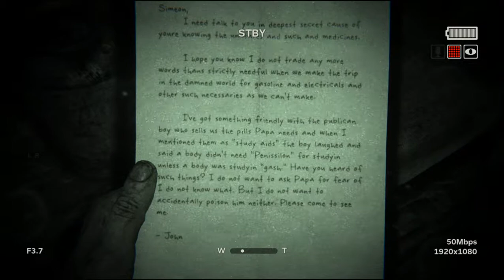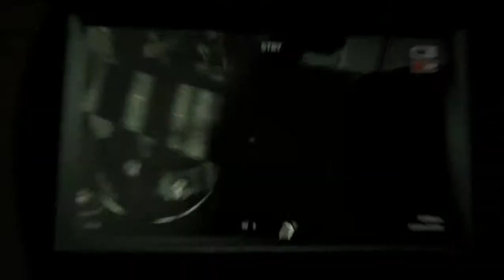OUTLAST 2 hindi gameplay part 5 - GETTING TO CHAPEL